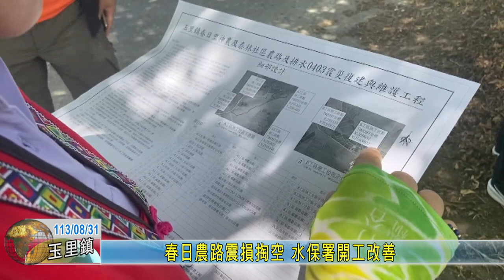20240831 02 春日農路震損掏空 水保署開工改善